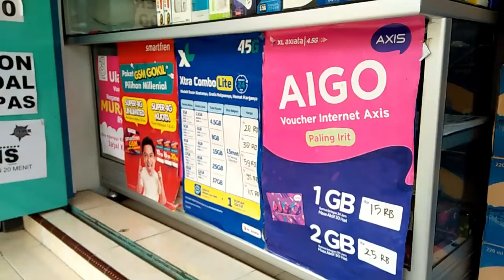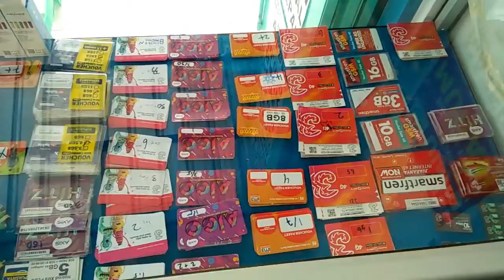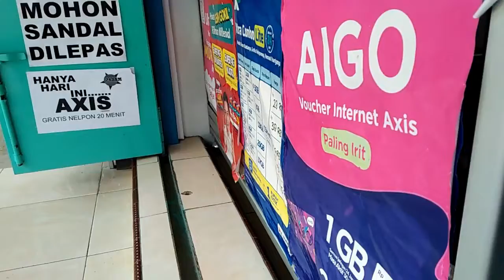ETALASE KONTER PULSA MINIMALIS 2019